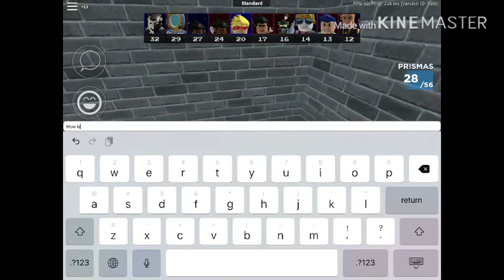Reaching level 130 (broken edits)